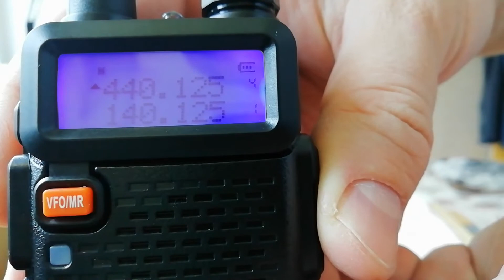BAOFENG UV5R первые впечатления BAOFENG UV 5R first impressions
Смотрите быструю распаковку и несколько особых фишек от Baofeng.

Поход за мост - собаки распугали всю дичь. Hike over the bridge-the dogs scared away all the game.